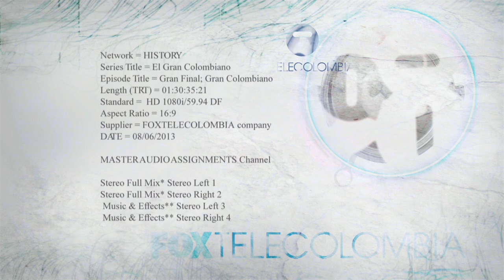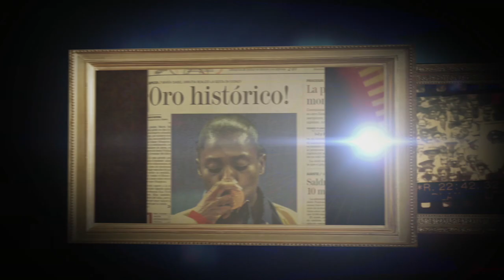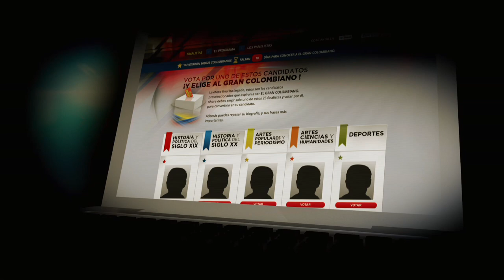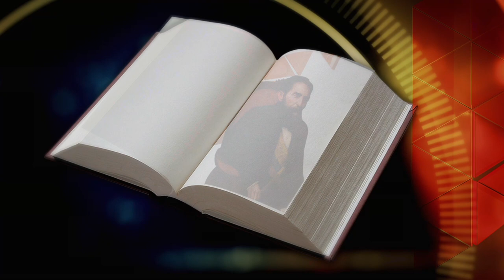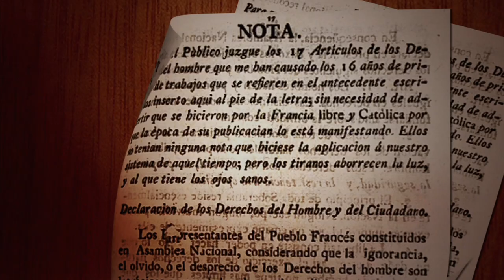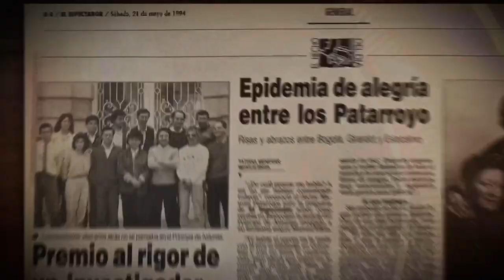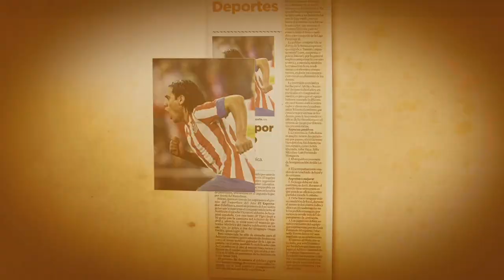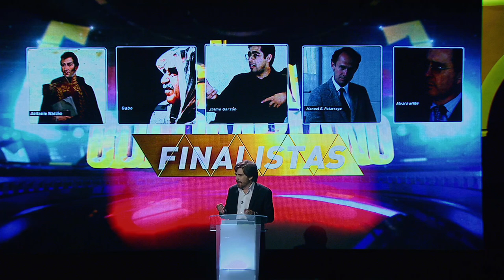EL GRAN COLOMBIANO- Directed by Isabel Mendez - History Channel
Colombians voted for the “Greatest Colombian,” the most prominent figure from Colombia throughout its history.